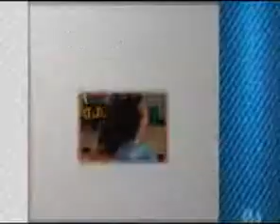Общая физическая подготовка баскетболистов – 1